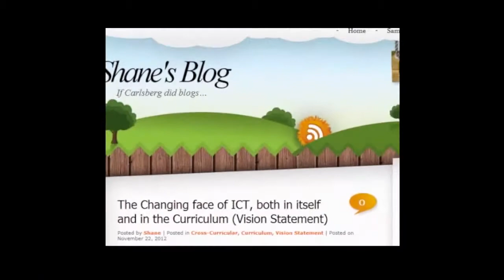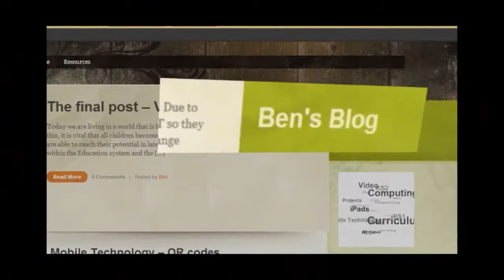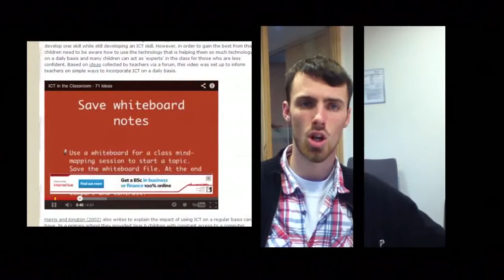Blogging for Students Training to Teach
Student teachers at the University of Northampton talk about using blogs as reflective journals. Film edited by Christian Green.